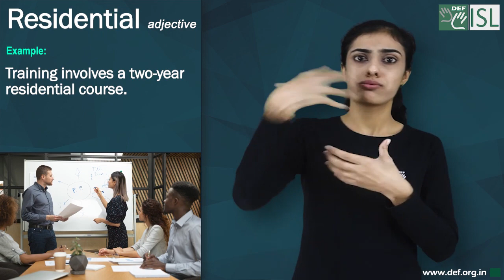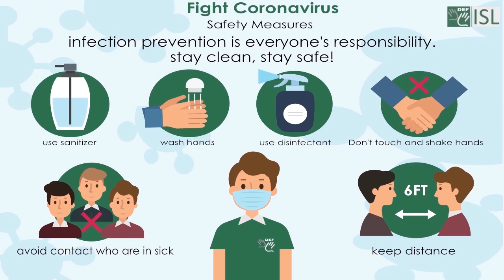Residential (adjective) Word of the Day for December 10th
Residential (adjective)

Meaning :- relating to where you live or have lived:

Examples:-  1. The town is a residential suburb.
2. I often go on residential summer courses.
3. They should be in residential care but there are no places available.
4. Training involves a two-year residential course.